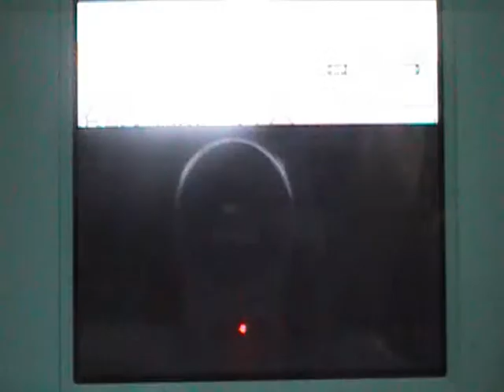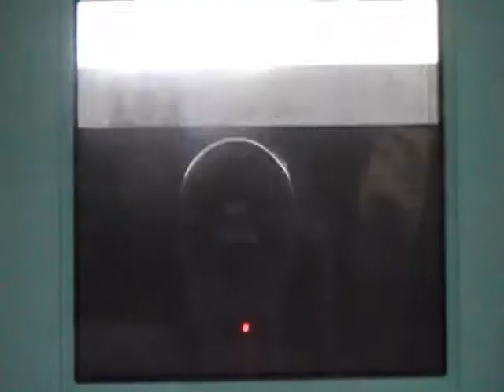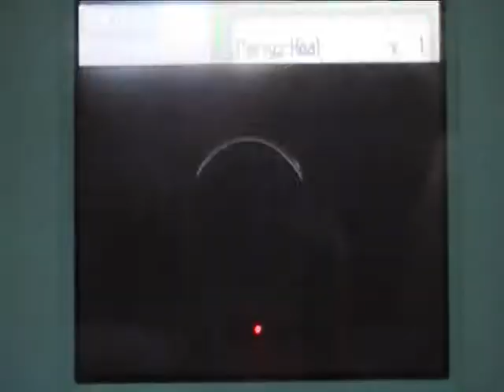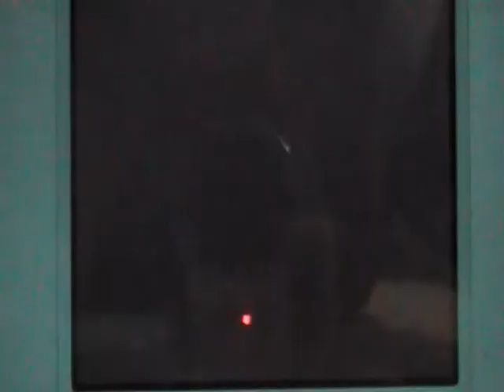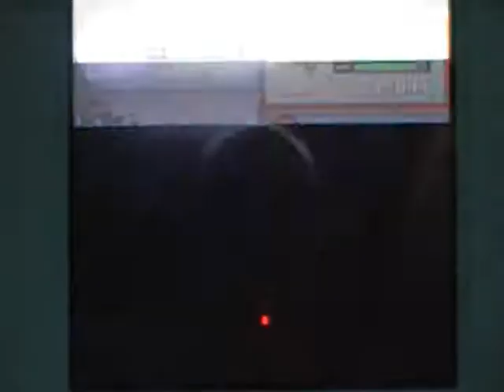pokemon pearl- episode 47- canalive gym puzzle!-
hey guys! welcome back to more pokemon pearl!
in this episode, its the canalive city gym puzzle part 1 of 2!